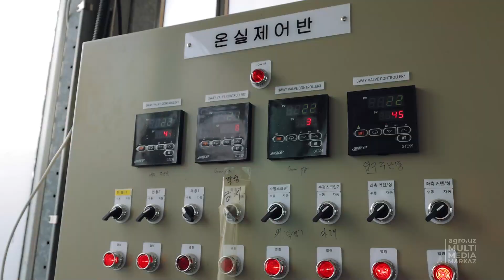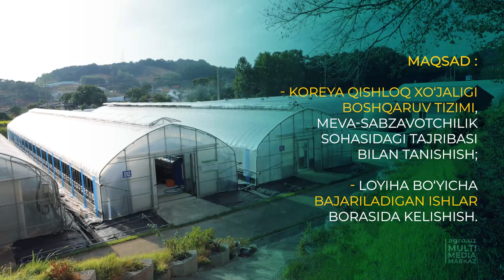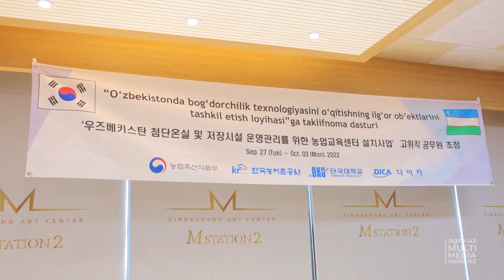QISHLOQ XO'JALIGI VAZIRLIGI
O‘ZR QISHLOQ XO‘JALIGI VAZIRLIGI DELEGATSIYASI AGRAR SOHAGA ILG‘OR TEXNOLOGIYALARNI JORIY ETISH BO‘YICHA KOREYA TAJRIBASINI O‘RGANMOQDA